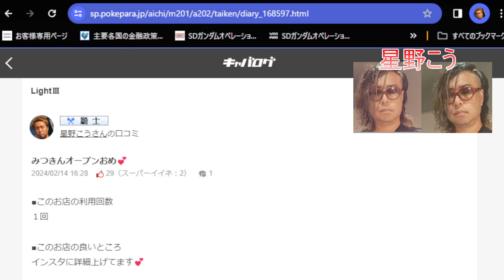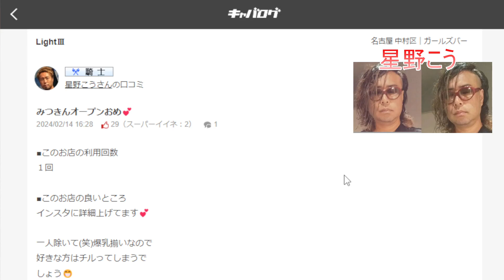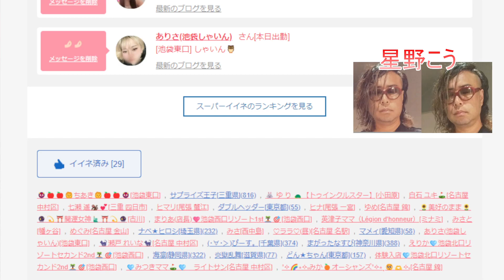💕ポケパラ引退してましたが、久しぶりの口コミ投稿にいいね！感謝です